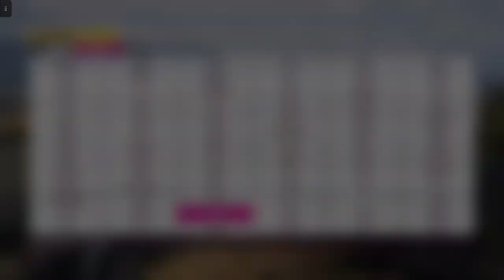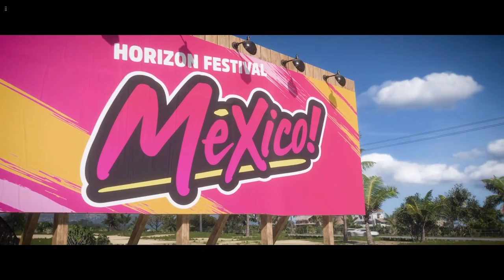Autíška - Forza Horizon 5